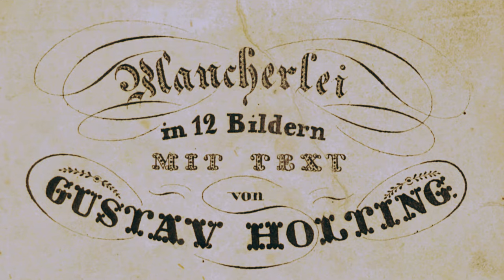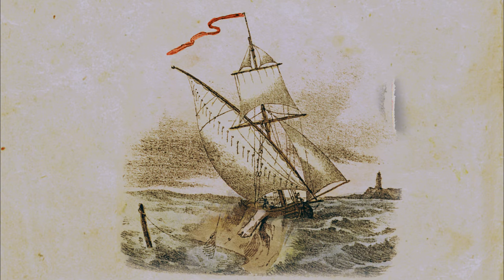Mancherlei in 12 Bildern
In dieser Bildergeschichte werden zwölf der angesagtesten Berufe des Jahres 1835 vorgestellt. Vom Maler bis zur Spinnerin. Von Gustav Holting getextet.

Hier könnt Ihr hübsche Bilder sehn,
Die wir Euch zeigen wollen;
Auch werdet Ihr schon leicht versteh'n,
Was sie bedeuten sollen;
Es hat ein Maler sie erdacht,
Der Kindern gerne Freude macht.

Hängt der Weinstock voller Reben,
Sind die Trauben weich und süß',
Ei! das ist des Winzers Leben,
Reiche Ernte folgt gewiß,
Doch Kinder trinken keinen Wein,
Er könnte ihnen schädlich sein.

Der Hirte führt in aller Früh',
Die muntern Schäfchen auf die Weide,
Da wächst ein prächt'ger Schmaus für sie.
Da springen sie auch voller Freude.
Der treue Hund bewacht den Haufen,
Und keines wagt davon zu laufen.

Trara! Trara! der Jägersmann,
Zieht in den Wald hinaus;
Schlau legt er seine Flinte an,
Puff! fährt das Blei heraus.
Der arme Hase muß es büßen,
Will Jägersmann ein Wildpret schießen.

Das Obst das uns so oft erquickt,
Die Blumen, die so lieblich blühen,
Die Laube, die den Garten schmückt,
Das Alles muß der Gärtner ziehen.
Drum ehret mir den braven Mann,
Der vielfach uns erfreuen kann.

Nach allen Winden, hin und her,
Durch mancherlei Gefahren,
Fährt kühn der Sciffer übers Meer,
Und holt viel schöne Waaren.
Die Seegel sind des Schiffes Flügel,
Das Steuerruder ist sein Zügel.

Oft harrt der Fischer Stunden lang,
Bei Regen oder Sonnenschein,
Und hofft auf einen guten Fang;
Taucht sich der Kork ins Wasser ein,
Jetzt zieht er die Angel rasch in die Höh',
Da zappelt das arme Fischchen. o weh!

Ei seht die vielen Bienen fliegen,
Und hört sie summen, sum! sum! sum!
Da kommen sie in dichten Zügen,
Und schwirren um den Korb herum;
Und fliegen ein und fliegen aus,
Und tragen Honig in ihr Haus.

Tief unten in der Erde Nacht,
Da tönt des Klopfers Schall;
Der BErgmann fährt in finstern Schacht,
Und suchet nach Metall.
Glück auf! das ist des Bergmanns Gruß,
Der stets dem Glück vertauen muß.

Du böser Mann, pfui schäme dich,
Die lieben Vöglein wegzufangen;
So eben noch erfreut' ich mich,
Da sie so schön und munter sangen.
Husch! Husch! Ihr Vöglein fliegt zum Wald,
Sonst fängt das Netz euch gar zu bald.

Seht hier prächt'ge Sachen stehn,
Trauben, Nüsse, Birnen, Pflaumen,
Und Melonen, reif und schön,
Alles schmackhaft für den Gaumen.
Heda! geht nicht so vorbei,
Sondern kauft Euch allerlei.

Die Spinnerin könnt ihr hier sehen,
Wie sie ihr Rädchen schnurren läßt;
Das Rädchen muß sich munter drehen,
Dann wird der Faden gut und fest.
Und von dem Garn das sie gesponnen,
Wird weiße Leinewand gewonnen.
Quelle:

Titel: Mancherlei in 12 Bildern
Digitalisierer: Staatsbibliothek zu Berlin – Preußischer Kulturbesitz, Germany